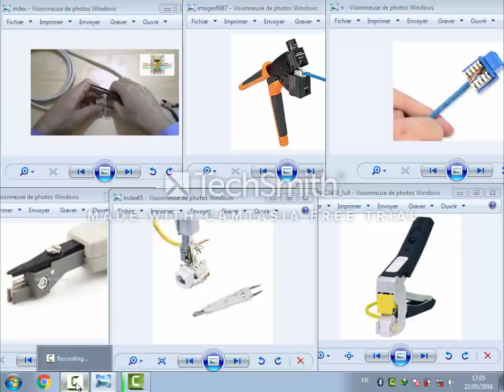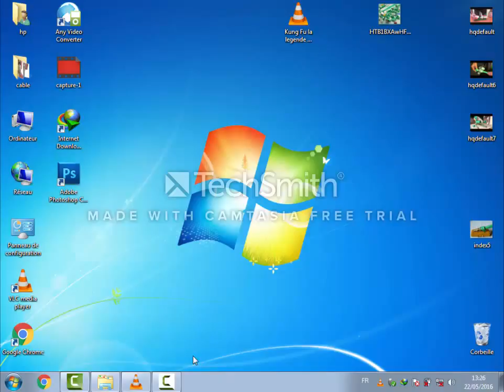comment fabriquer un prise de connection1